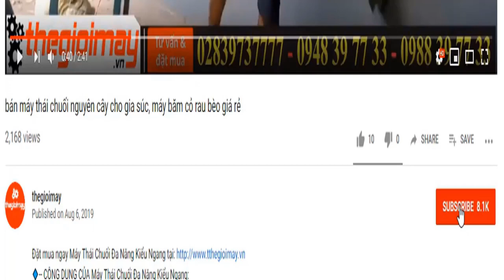Giao máy máy xả gạo đầu trà inox mới nhất hiện nay, xát gạo nghiền cám sàng rung